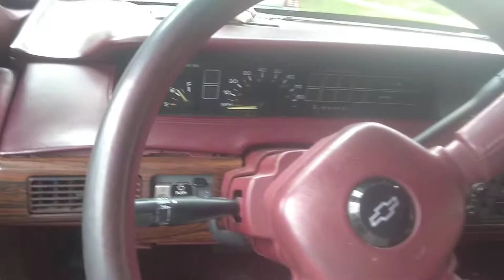House of Murderer, Simon Peter Nelson (Camp Ave, Rockford Il)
1425 camp ave Rockford Illinois